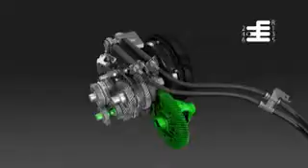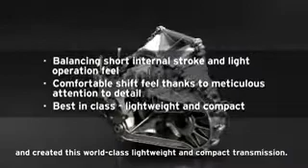Skyactive Technology SKYACTIV-MT (Manual Transmission).wmv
Watch this video by Mazda and learn about the new manual transmission designed for the SKYACTIV engine. Mazda has redesigned the manual transmission to help create a unique sense of oneness between car and driver.